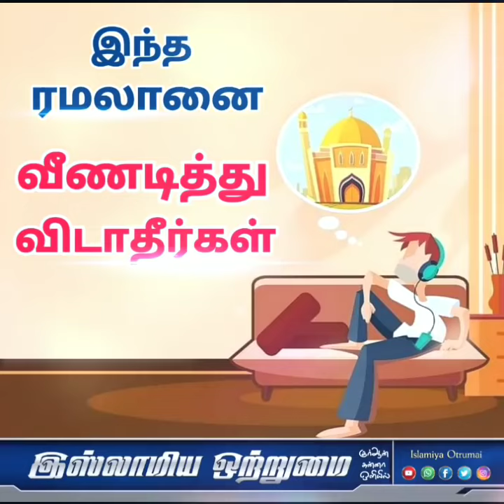இந்த ரமலானை வீணடித்து விடாதீர்கள் _ᴴᴰ┇ MOULAVI ABDUL BASITH BUKHARI┇Islamiya Otrumai┇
💠இஸ்லாமிய ஒற்றுமை💠
 குழுமம் மூலமாக
வறுமையில் உள்ளவர்களுக்கு உதவி செய்ய உள்ளோம்
உங்களால் இயன்ற
 உதவிகளை செய்யுங்கள்

ஊரடங்கு உத்தரவின் காரணமாக தனது அன்றாட தேவைகளை கூட பூர்த்தி செய்ய இயலாமல் பல குடும்பங்கள் உள்ளது. அந்த குடும்பத்தினர்களுக்கு உதவும் வகையில் உங்களால் இயன்ற உதவிகளை செய்யுங்கள்!

உதவி செய்ய விரும்புவோர் கீழ் காணும் வங்கி கணக்கில் ஏதேனும் ஒன்றிற்கு உங்கள் உதவியை அனுப்பி வைக்கலாம்.

India 👇🏻

Name : Sheik Alauddin

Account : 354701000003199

IFSC : IOBA0003547

Branch :- Koothanallur

google pay - ல் உங்களால் இயன்ற சிறு தொகையைக் (ரூ.100,200)
கூட அனுப்பலாம்.

👉🏻Phonepe, Google pay👈🏻
Name: Mohamed Iliyas

உதவி செய்ய இயன்றவர்கள் உதவி செய்யுங்கள், உதவி செய்ய இயலாதவர்கள் இறைவனிடம் பிரார்த்தனை செய்யுங்கள்.